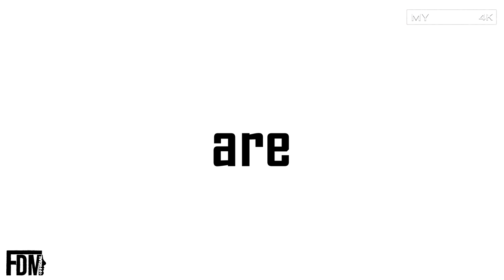JUNIORES NAZIONALE - 10° Giornata di Campionato: Alfonsine vs Sasso Marconi, Fabio di Mauro (4K)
● Decima gara del Campionato "Juniores Nazionale" per l'Alfonsine (16/11/2019).
La squadra che i ragazzi di Mister Zanzi si ritrovano contro è l'ostico Sasso Marconi.
Un match non facile in cui l'agonismo e le "randellate" la fanno da padrone.
L'equilibrio iniziale dura appena 20 minuti.
Equilibrio scagionato dal numero nove ospite. Iovino, infatti, con una bella conclusione al volo (di destro) capitalizza al meglio un cross proveniente dalla destra.
Il vantaggio Bolognese non provoca nessuna reazione importante nei Ravvenati che, continuano ad incassare "colpo dopo colpo".
Nonostante ciò, la prima frazione finisce con uno svantaggio "di misura" per i padroni di casa.

Nel secondo tempo un acciaccato Fabio (alle prese con dei problemi fisici), abbandona il campo e cede il posto al numero tredici, Farina.

Tuttavia la ripresa si apre nel peggiore dei modi.
Dopo meno di dieci minuti ci pensa Mariotta a siglare il goal-raddoppio. Un sinistro violentissimo fa sì che la palla prima baci il palo destro, per poi insaccarsi in rete.
Solo in seguito al secondo schiaffone preso, Capitan Belletti e compagni si svegliano.
La reazione, che questa volta c'è, genera al 73" un calcio di rigore.
Dagli 11 metri si presenta Kaja che spiazza il portiere, accorciando le distanze.
Successivamente il forcing dell'Alfonsine si attenua, concedendo al Sasso Marconi la possibilità di chiudere l'incontro. I giallo-blù però non sono lesti a farlo e così, proprio quando la gara sembra conclusa, al 94" un lampo di Ferri la riaccende.
Il numero undici in casacca fucsia fa fuori il suo diretto marcatore che, lo stende in area e provoca il secondo penalty della giornata.
È sempre il numero sette, Kaja, che si presenta dal dischetto con la palla del potenziale pareggio.
Questa volta, però, l'attaccante albanese calcia male e il numero uno avversario, Farolfi, neutralizza il suo tentativo.

Rigore che di fatto caratterizza l'ultima occasione utile per riequilibrare la partita.
Il direttore di gara infatti dice che non c'è più tempo e decreta il punteggio finale di:

Alfonsine 1-2 Sasso Marconi

MARCATORI:

73" KAJA - RIG. (ALFONSINE)          20" IOVINO (SASSO MARCONI)
                                                               55" Mariotta (SASSO MARCONI)

Forza Ragazzi & Forza Alfonsine!
NON BISOGNA MOLLARE, MAI !!! 💪🏻